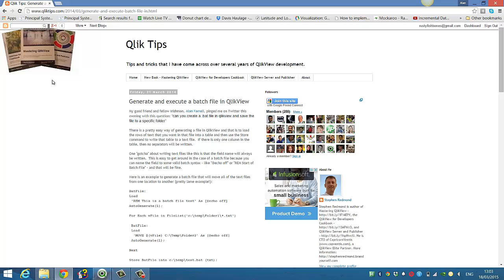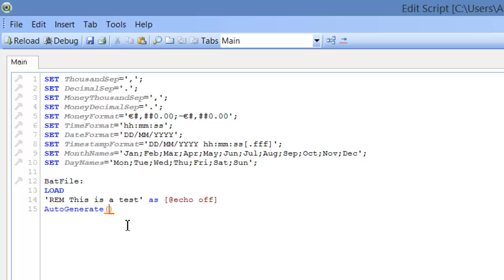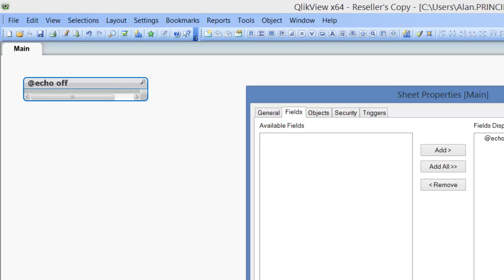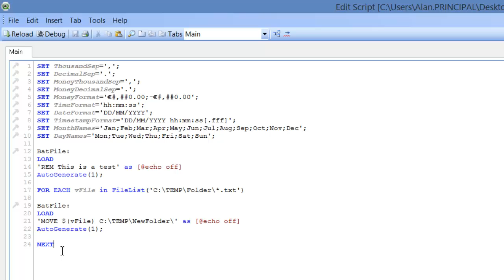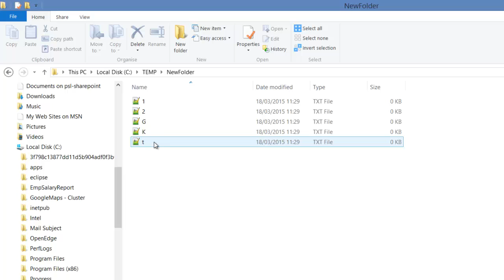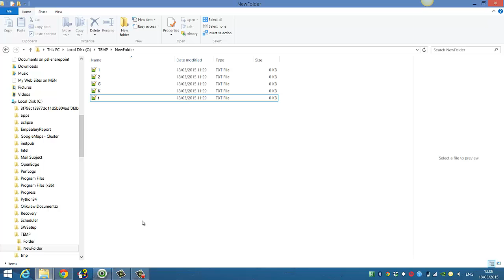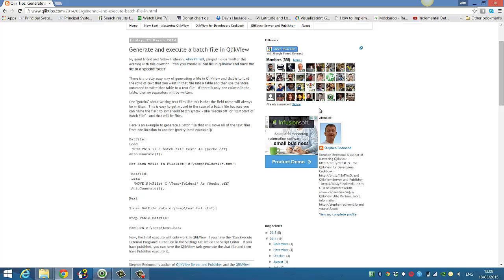Qlikview Generate and Execute a .bat File by RFB 202